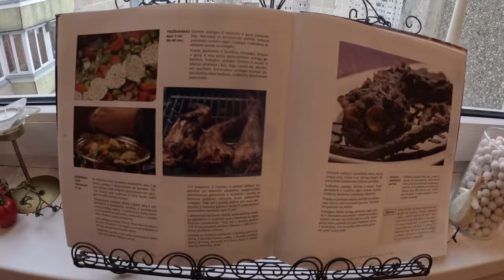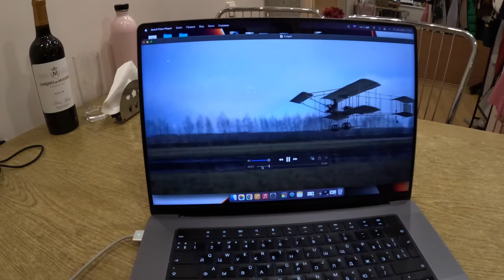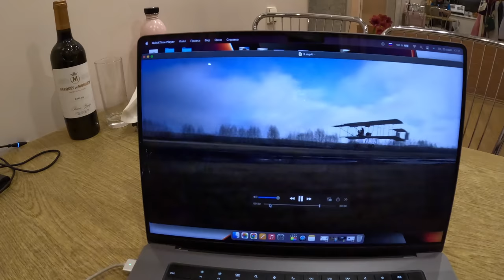Еда после полетов. Бычьи Хвосты в восхитительном соусе. Часть 2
Моя сестра - Чудесница. Она умеет находить удивительные рецепты и восхитительно их готовить. В этом ролике праздник, подготовка к которому наступила вчера. Как и обещал - это вторая серия с результатами кулинарного эксперимента.
Покупайте хвосты. Начинайте готовить.

Игорь Волков.